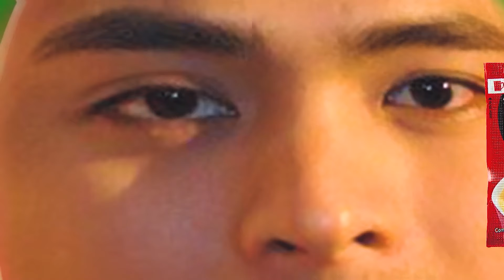BEST COCOMELON COVER SPECIAL COCOMARTIN INTRO LOGO 50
Timeline:
00:00 intro
00:10 effect 1
00:20 effect 2
00:30 effect 3
00:40 effect 4